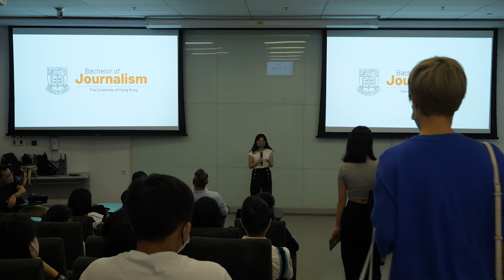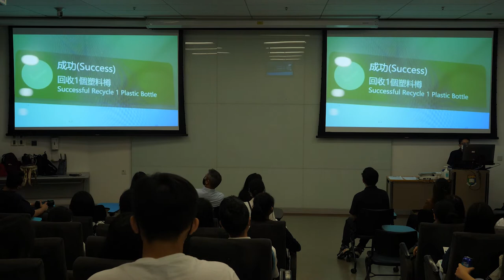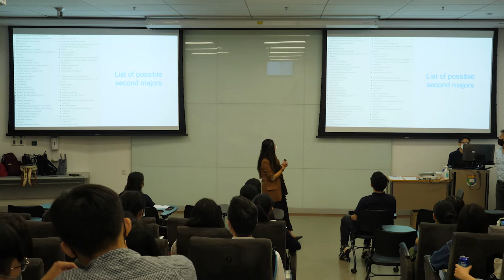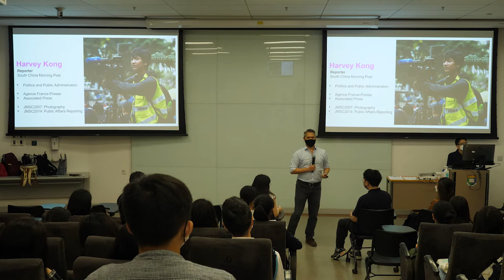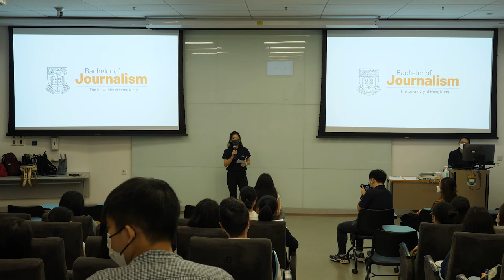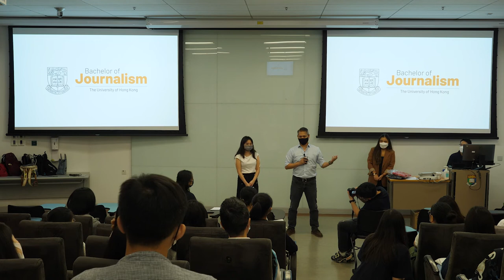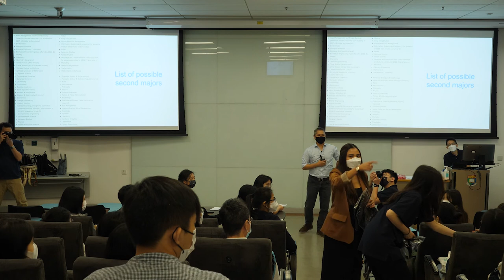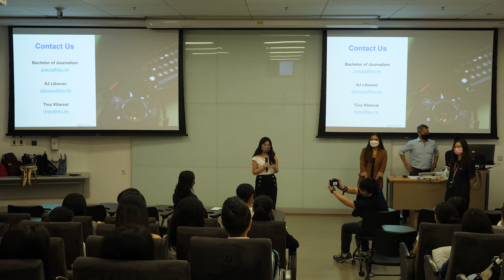2022 HKU Bachelor of Journalism Admissions Talk